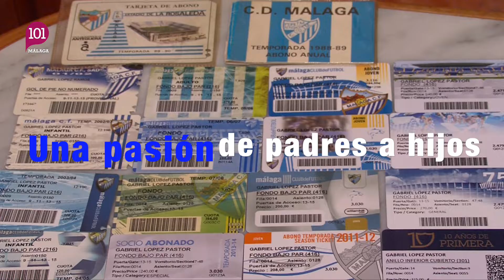¡El malaguismo se hereda, el ciclo de un sentimiento!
De padres a hijos, de abuelos a nietos. El mensaje de una vida por los colores del corazón. Inculcar la pasión de un sentimiento no entiende de generaciones. Ser del Málaga CF es algo especial, como la vida misma.